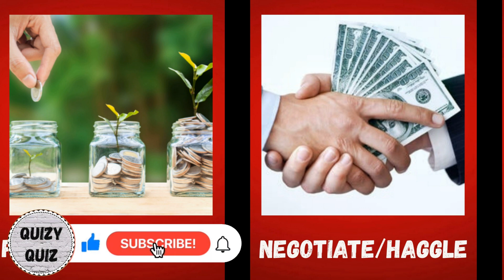The 50 Best Skills / Every Man Should Know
In this video you will see a list of The 50 Best Skills Every Man Should Know.